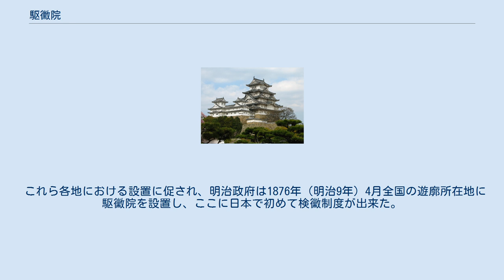駆黴院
駆黴院（くばいいん）は、明治時代、娼妓が性病に罹患しているか否かを検査し、罹患していればこれを治療した病院である。
 幕末、横浜滞在中のイギリス人医師G.B.ニュートンは、横浜に寄港するイギリス人のうち、上陸して娼妓に接した者のほとんどが性病に感染するのを見て、娼妓に対する検黴および駆黴が必要であると考え、この旨を江戸幕府に建言した。
幕府側では、このようなことは日本古来の風習に照らして女子に対する甚しい侮辱であるとして物議を醸したが、イギリスでは娼婦の性病検査は既に実施されていたためにこれを採用し、1867年（慶応3年）9月横浜に駆黴院が設置された。
ついで神戸、長崎にも設置された。
駆黴院という名称は、のちに遊廓の所在地名を冠して「○○病院」と改称された例が多い。
 当時は外国人への伝染を予防するのが目的であったので、一定の制度のもとに行なわれたものではなかった。
しかしその効果は小さくなく、検黴の重要性が認められた。
その後、大阪では、オランダ軍医ボードウィンが患者の多くは黴毒性疾病であることを指摘し、日本人の間でこれほどまでに梅毒が蔓延しているのは娼妓の駆黴が行なわれていないからであるとして、娼妓検黴法の実施を建言した。
京都では、医師の明石博高が祇園の一力楼主である杉浦治左衛門を説き、明治3年7月に祇園幸道に療病館という病院を建て、検黴・駆黴を行なった。
 これら各地における設置に促され、明治政府は1876年（明治9年）4月全国の遊廓所在地に駆黴院を設置し、ここに日本で初めて検黴制度が出来た。